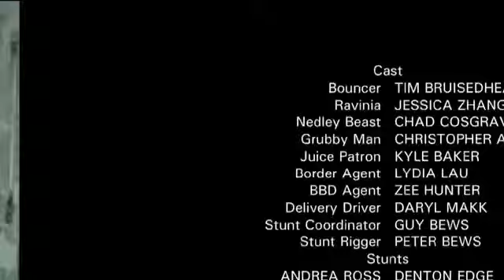wynonna earp 4x04 promo